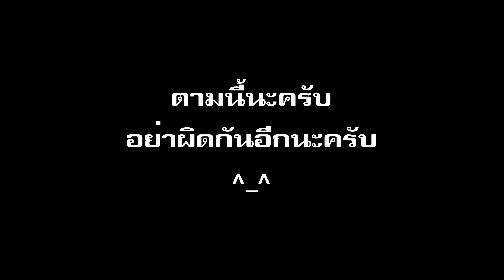ขอชี้แจ้งเรื่องคอมเม้นกันสักหน่อยนะครับ